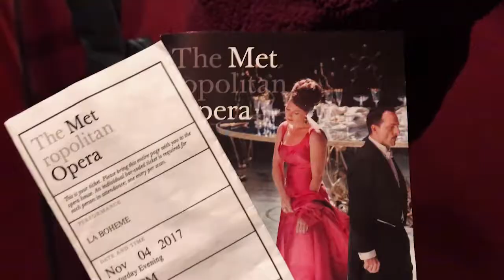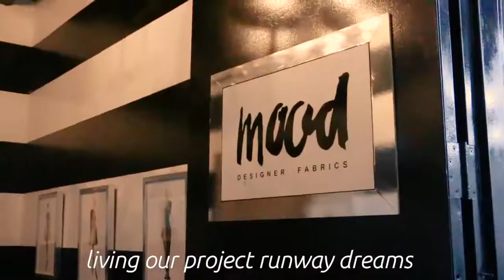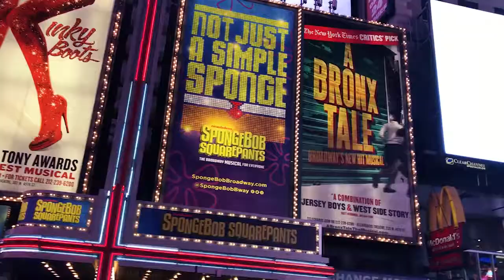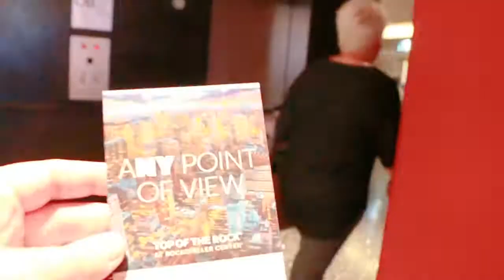New York City || Short Film || New York City Vlog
We went to New York City in 2017 and decided to make a short film about it... hope you enjoy our New York City vlog.

--- Our Gear ---